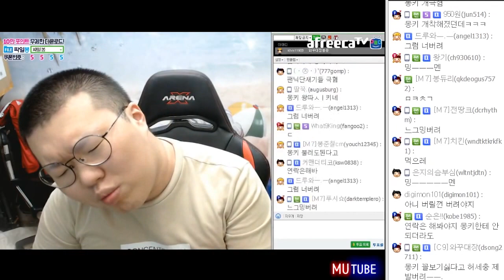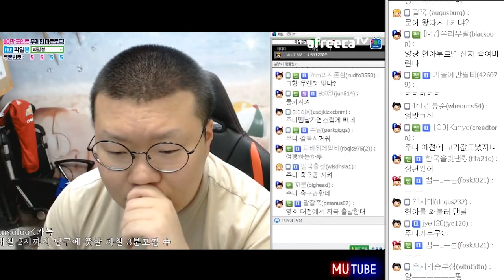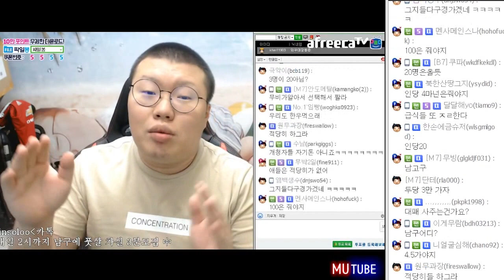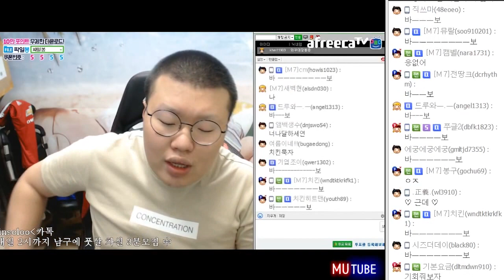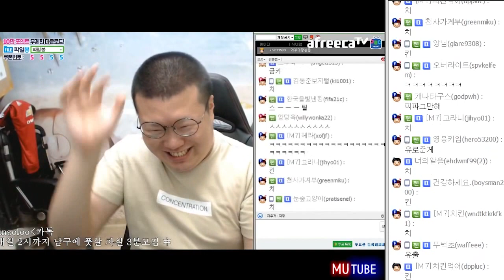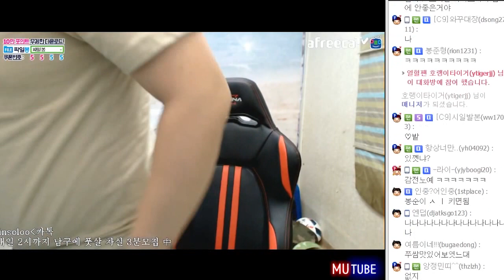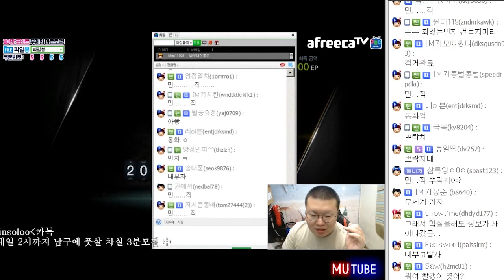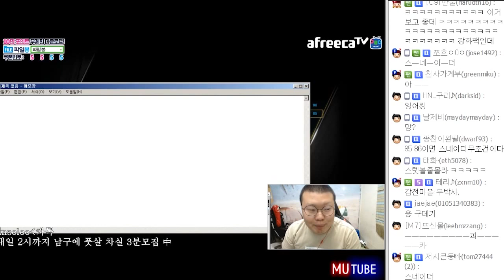밍국님 상황에 대하여 봉준이의 생각.. 엄격한 채팅관리예고 (16.06.29 #11)